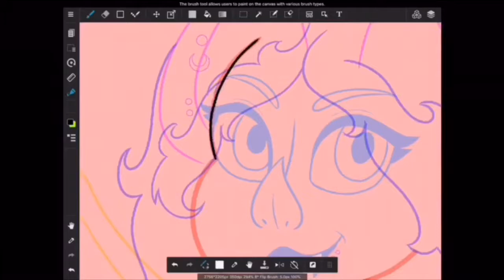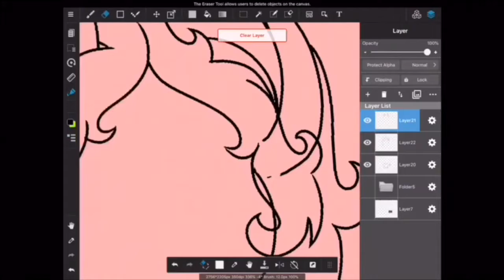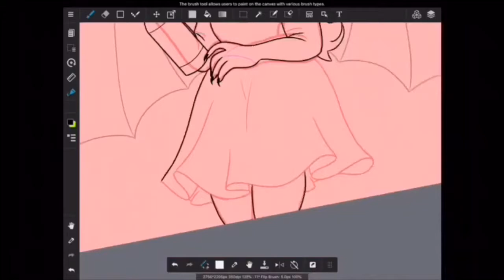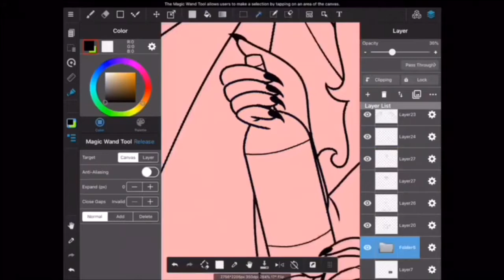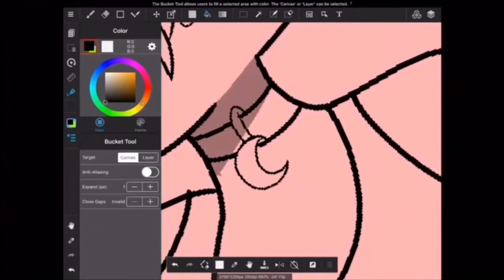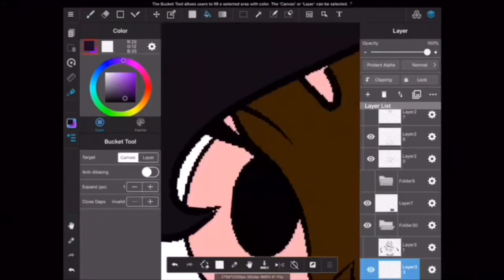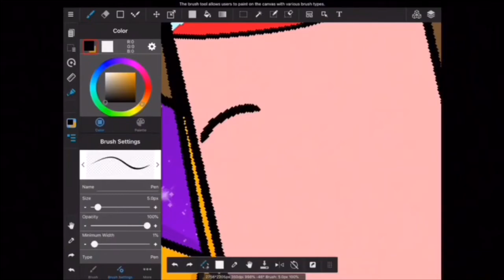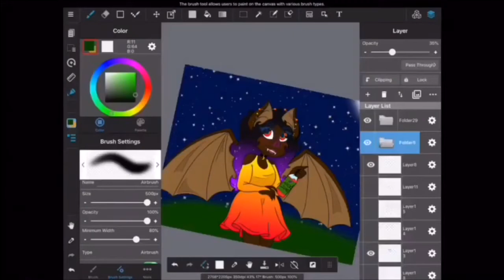Lavender Moon loves her Wine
Another speedpaint of Lavendar Moone

time-lapse

Edit:name changed to “Time-lapse” for my brat of a cousin to stop complaining. Just FYI: look up any speedpaint on YouTube, it will be a time-lapse of Someone drawing/painting/ whatever. SO ITS CONSIDERED A SPEEDPAINT!

This “time-lapse” is dedicated to @Vivziepop. Her and her animations have inspired me to peruse art. I may never be as talented as her, but I’ll try my best.